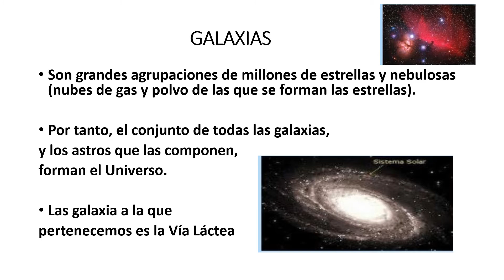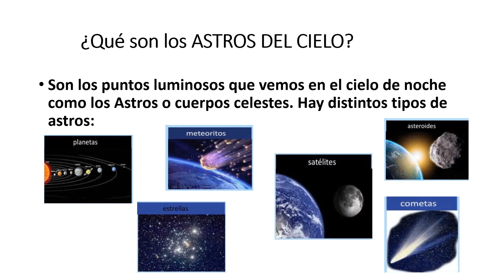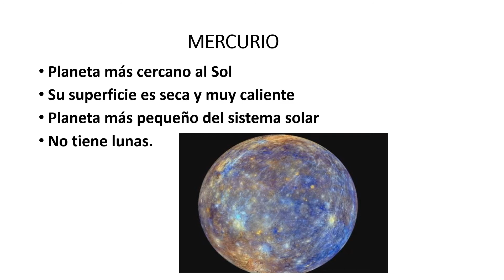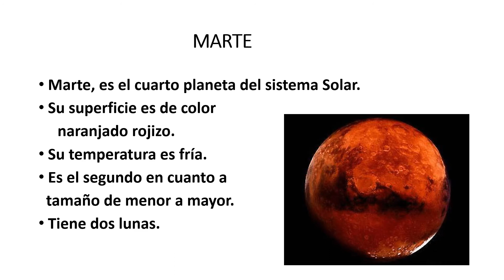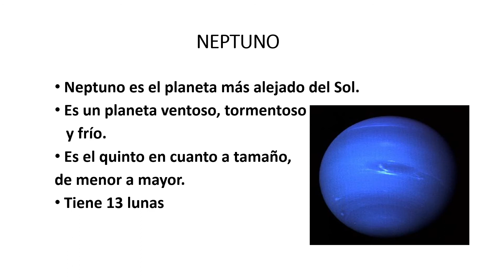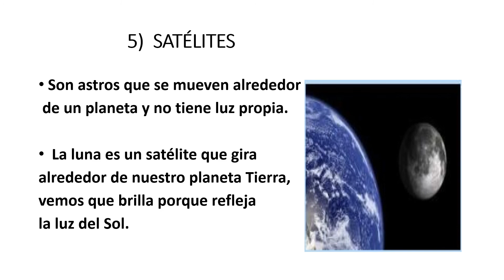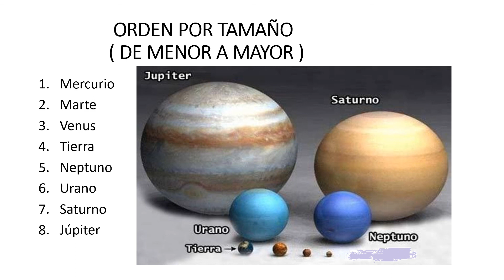Ciencias 3° Básico, 11 al 15 mayo.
Ciencias 3° básico. Profesora Edith Poblete
El Universo y sus componentes
cápsula n° 2